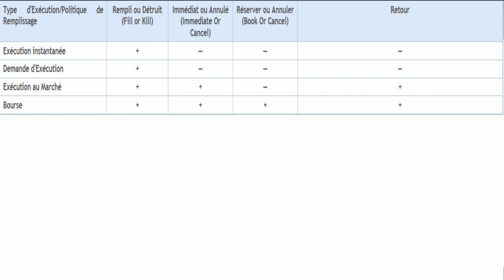MQL5 3 Opérations de Trading 10 Types d'Exécution